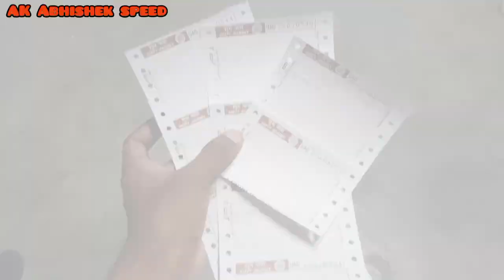Sultanpur ka Durga Puja 🙏 / Sabse mast Durga Puja /